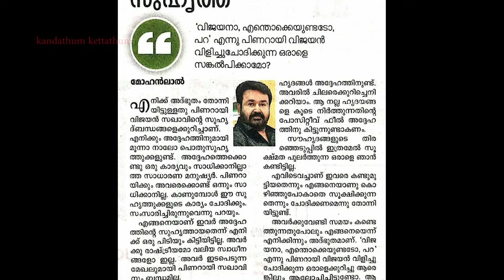ലാലേട്ടനെ അത്ഭുതപ്പെടുത്തി പിണറായി സൗഹൃദം!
ലാലേട്ടനെ അത്ഭുതപ്പെടുത്തി പിണറായി സൗഹൃദം! | awesome friendship of Pinarayi Vijayan - Mohanlal